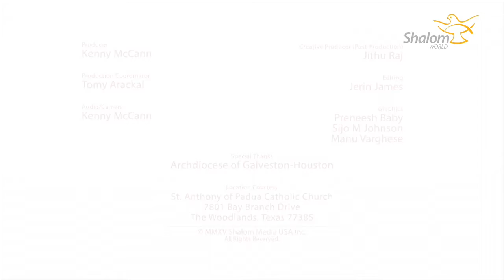Creating Intentional Communities: Episode 01: Recovering Community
Hosted by Michael Gormley

Only on your SHALOM WORLD TV!